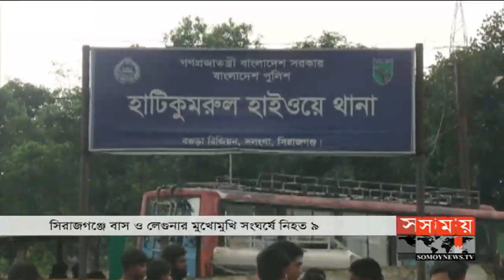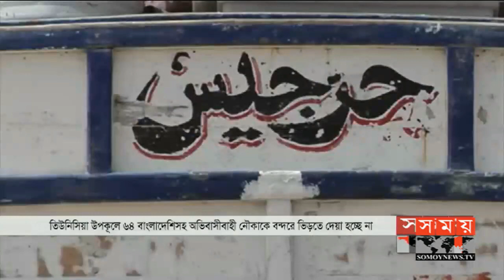সন্ধ্যার সময় | সন্ধ্যা ৭টা | ০২ জুন ২০১৯| Somoy tv bulletin 7pm | Latest Bangladesh News